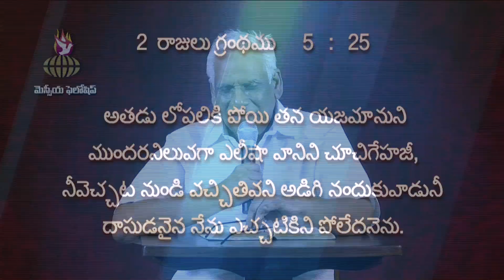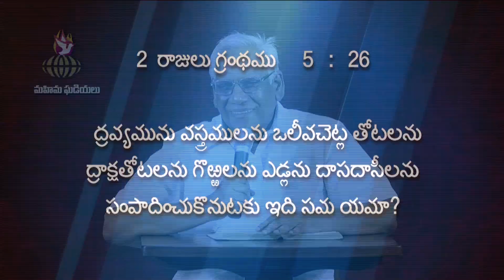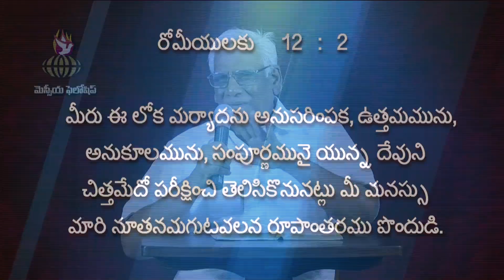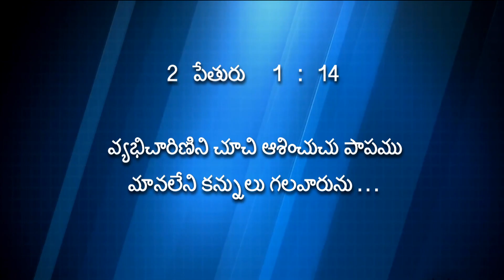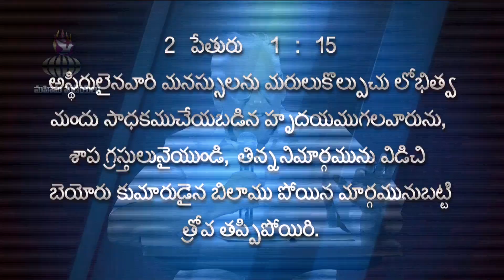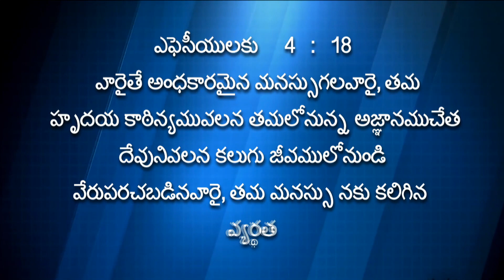The signs of the second coming of Jesus Christ-Part 2 || Sajja Eliazer || Messiah Fellowship Church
The title of today's message is  క్రీస్తు రాకడ సూచనలు-2 The signs of the second coming of Jesus Christ . Be blessed by watching this powerful Telugu message.